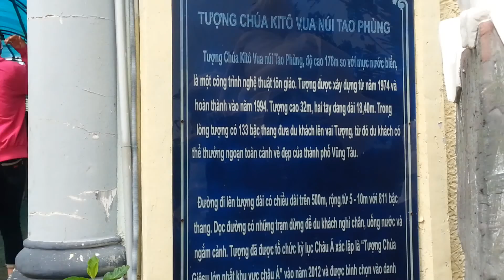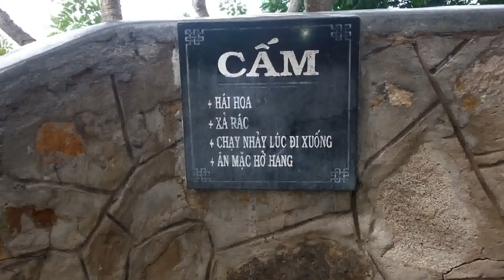Du lịch Vũng Tàu | Tham quan Tượng Chúa Vũng Tàu – Tượng Chúa dang tay Vũng Tàu. The Lord Vung Tau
Cuộc sống Vũng Tàu: Tham quan Tượng Chúa Vũng Tau – Tượng Chúa dang tay Vũng Tàu. Tượng chúa Kito Vũng Tàu.
Life in Vung Tau: Visiting The Lord Vung Tau - Vung Tau The Lord arms.